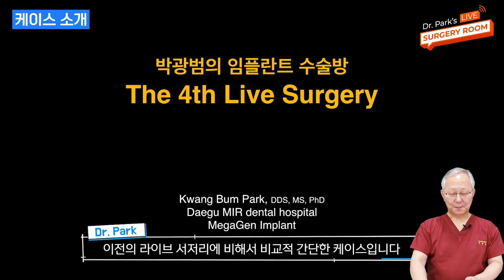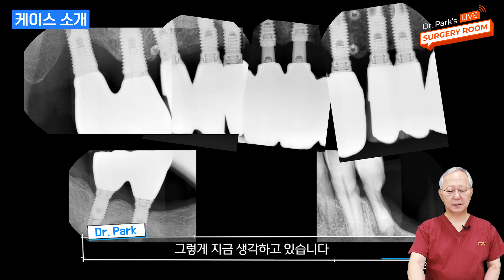[4회] 2023.6.28 케이스 소개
Implant solution in buccal bone plate defect case with apical lesion in the mandible

박광범의 임플란트 수술방 4번째 케이스 입니다.
2023년 6월 28일(수) 오후 1시~2시
Preview of Dr. Park's Fourth Case
on June 28th from 1 to 2 pm!

🦷 74 years old(Male)
🦷 Apical lesion
🦷 Buccal bone plate defect
🦷 BlueDiamondImplant

Looking forward to seeing you again!